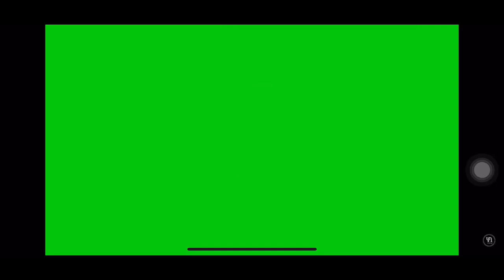FULL HIGHLIGHTS: Bechem United 1-1 Hearts of Oak ⚽️ [ Emmanuel Owusu 28’ | Suraj Seidu 45+1’]